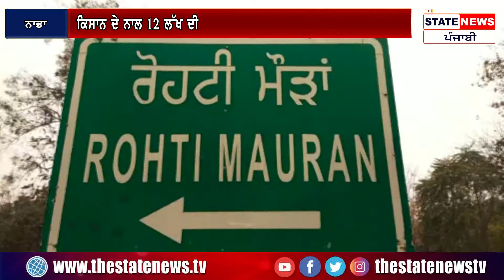ਰੋਜਗਾਰ ਮਹੁੱਈਆ ਕਰਵਾਉਣ ਦੇ ਵੱਡੇ-ਵੱਡੇ ਦਾਅਵੇ ਖੋਖਲੇ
ਕਿਸਾਨ ਦੇ ਨਾਲ 12 ਲੱਖ ਦੀ ਠੱਗੀ